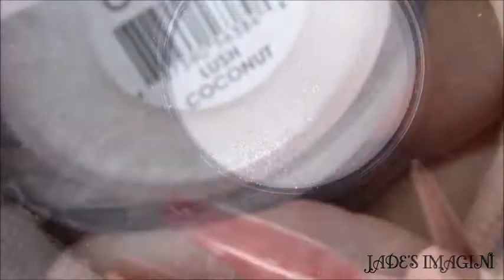Venom Nails/Free hand/Mano alsada - Spiders nails/Halloween Nails